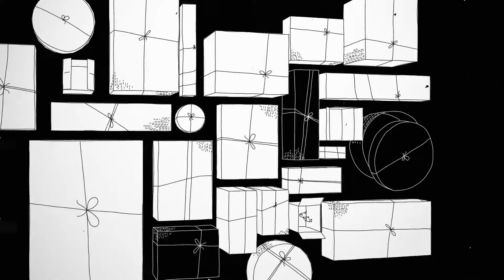The Guardian || CGI Animated Short Film "Laviatrice" by ESMA || Peekey Studio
Music+Sound Awards 2016: Best Original Composition: Short Film Score - Composer: Simon Smith + Sasha Agranov

The Guardian

The Guardian is a free interpretation of the parable "Before the Law" from Kafka's book "The Trial". A peasant after traveling the world arrives in front of a gate, controlled by a fearsome Guardian. The peasant tries to pass through but the Guardian denies him entrance. Peasant and Guardian are the same character, the peasant, like each one of us, in front of his own fear; the guardian, something shapeless, that surround and control him.
the Door/Gate the possibilities we encounter during our life.

Credits:

Production:
Alessandro Novelli

Direction:
Alessandro Novelli

Animation:
Alessandro Novelli
Victor Perez
Andrea Gendusa

Illustration and Design:
Alessandro Novelli
Karolina Pospischil
Andrea Gendusa

3D:
Victor Perez - Character Animator, 3D Modeling
Alessandro Novelli - 3D modeling, 3D animation
Gabriele Maiocco - 3D heads modeling and Zbrush artist gabrielemaiocco.com/
Andrea Gendusa - 3D modeling, 3D animation

Voice Over:
Luis De Velasco

Music Recording and Mixing:
Eric Nagel - at BCNSound - BCN - bcnsound.com

Voice Over recording:
Juan José Rodriguez - at Abuela Records - MX

Mastering:
Yves Roussel

for their posters.

Special Thanks to:
Simon, Sasha and BCNsound (bcnsound.com) , Laura Sans Gassó, Ana Isabella Byrne Bellorín, Mariana Perfeito, Luis De Velasco